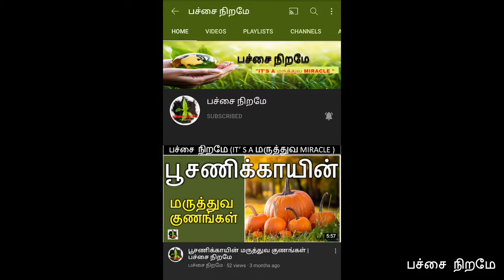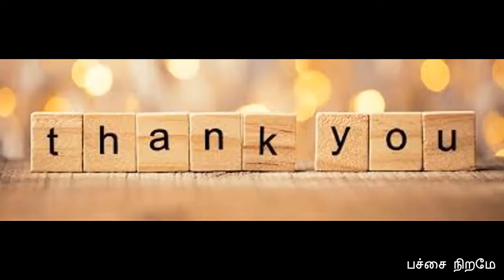எலுமிச்சை இலை செய்யும் 10 மேஜிக் | LEMON LEAF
🎀  பச்சை நிறமே - இந்த 𝓎♡𝓊𝓉𝓊𝒷𝑒 𝒸𝒽𝒶𝓃𝓃𝑒𝓁-இல் உள்ள பதிவுகள் அனைத்தும் மக்களின் உடல்நலன் உணவு நலன் குறித்த குறிப்புகள். எந்த உணவு பொருள் சாப்பிட்டால் எந்த நோய் குணமாகும் இது போல பலவிதமான விளக்கங்களை அளிக்க உள்ளது இந்த பச்சை நிறமே. அது மட்டும் அல்லாது நம்மை சுற்றி உள்ள சுற்றுசூழலை காப்பது போன்ற உன்னதமான விஷயங்களை அறிந்துகொள்ளவும் உதவுகிறது.